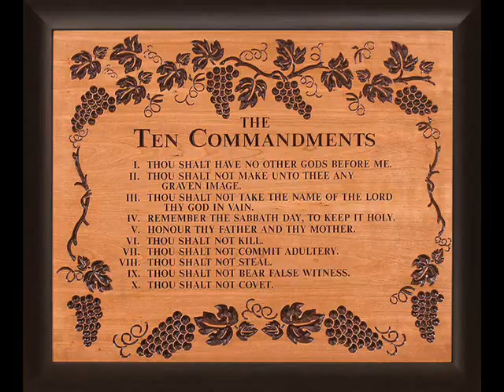The Ten Commandments - Jareem Baraka Yehuda Ben Yisrael